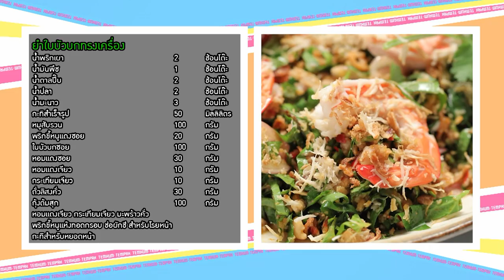เต็มปากเต็มคำ (ใบบัวบก) ยำใบบัวบกกรอบ /ยำใบบัวบกทรงเครื่อง l EP.162 (2/3)